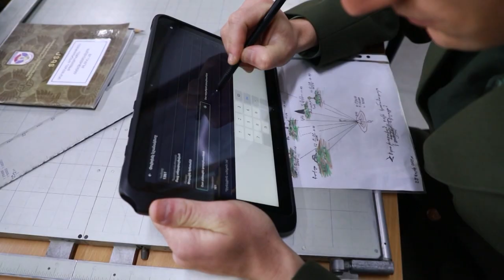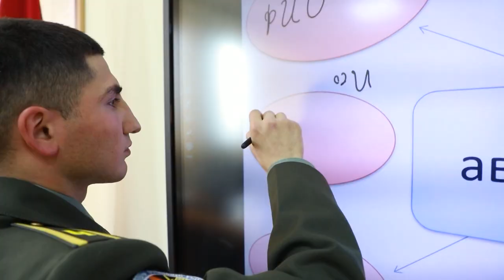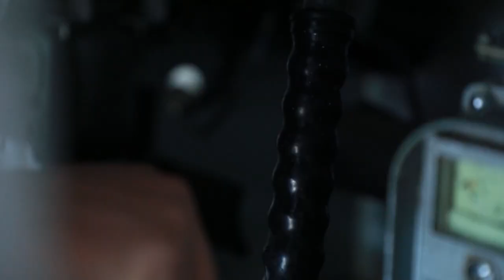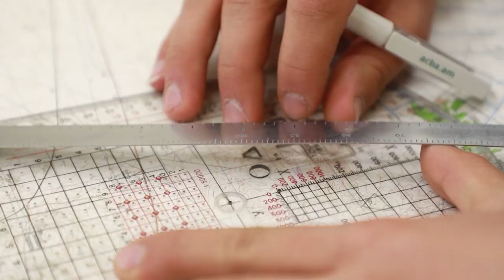Բնակարանային ապահովման նոր ծրագիր` ՌՈՒՀ-երի շրջանավարտների համար